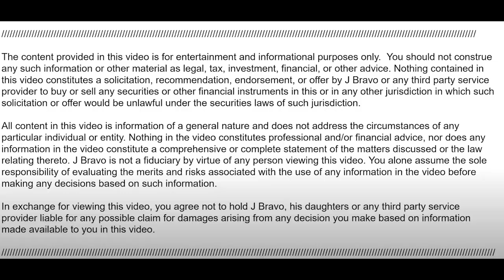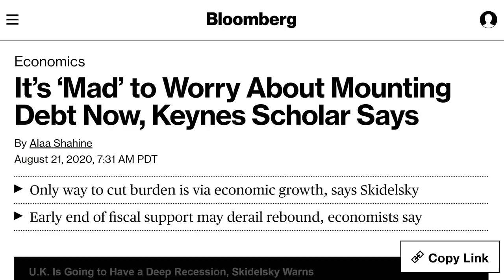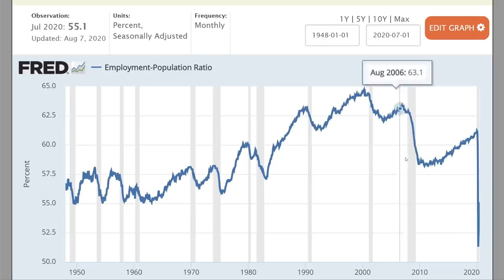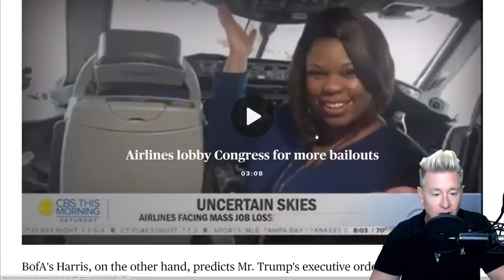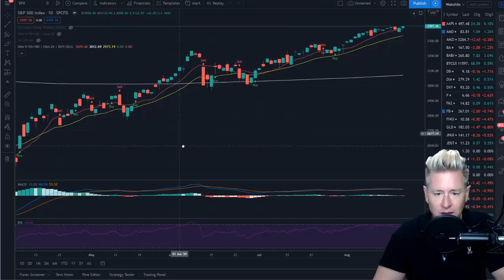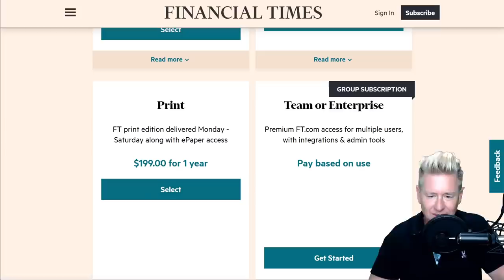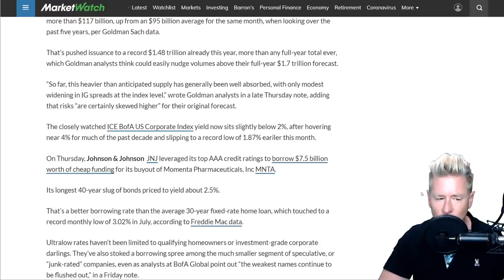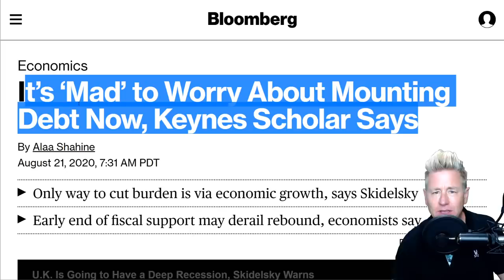Stimulus on Hold! Evictions Looming, Mass Poverty Coming to America! Corporate Debt Hits New Highs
People are still waiting for their unemployment benefits, as evictions loom. The Economy is slumping again as Washington puts stimulus on hold. The S&P 500 has hit new records but does it really tell you the full story? Corporate borrowing in 2020 to smash previous records.